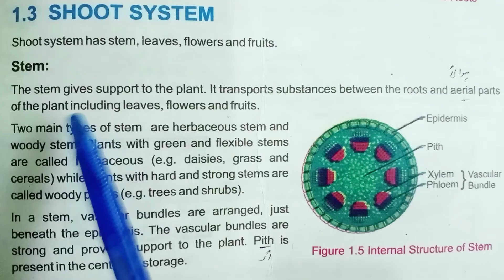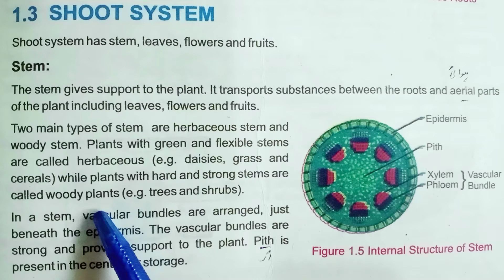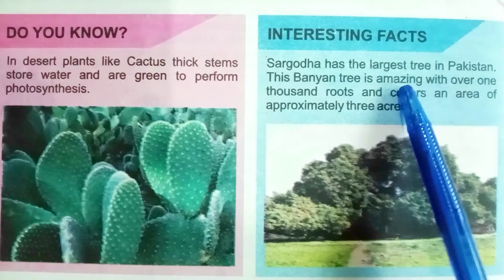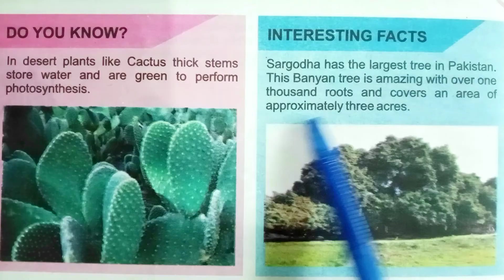Science Class 7th|in Pashto|Ch#1|lecture#2| Kpk Textbook|shoot system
Chapter no:1
plant systems
 Lecture no:2
shoot system